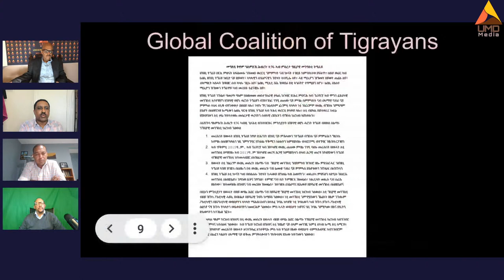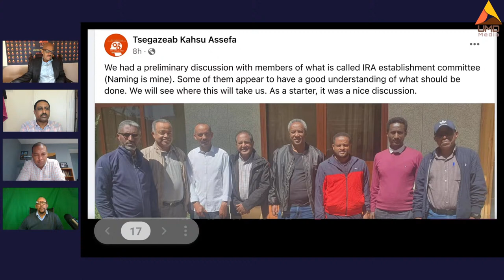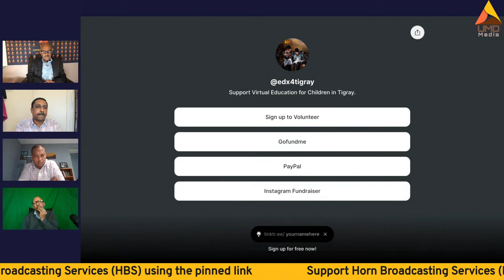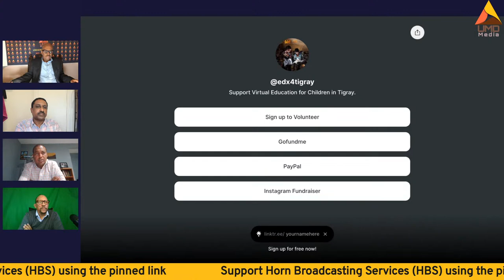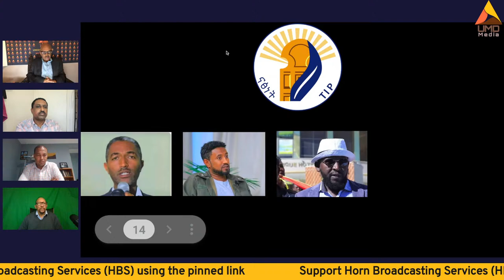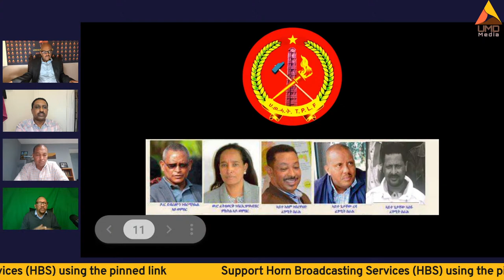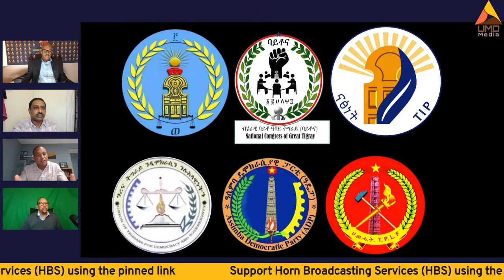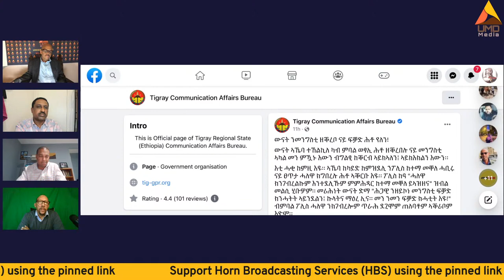H-Panel: Tigray’s party politics landscape: yesterday, today and tomorrow